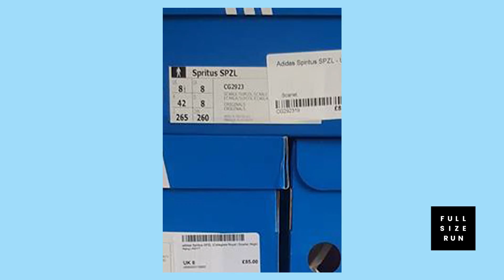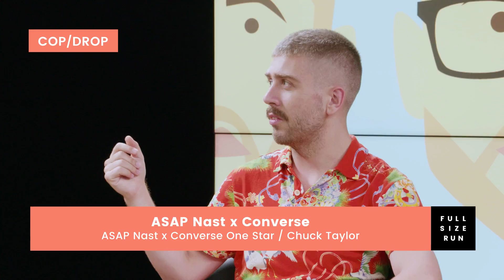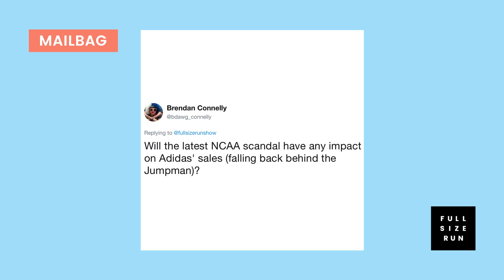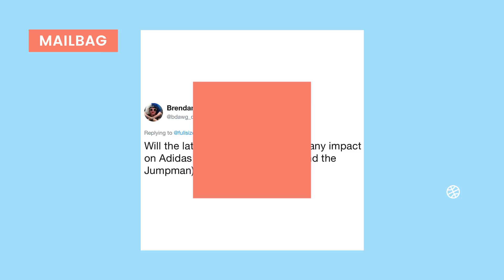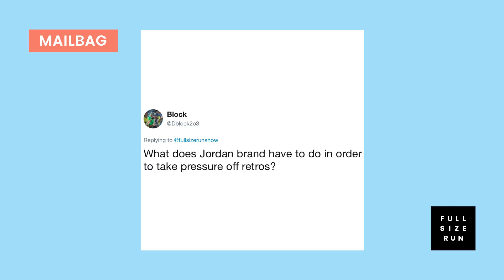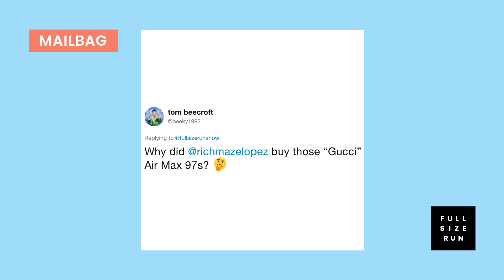Why Did Big Baller Brand Scrap the ZO2 Prime? + "Concord" Air Jordan 11 Rumors | Full Size Run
It sounds like one of the greatest Air Jordans of all time is coming back next year. We discuss that, Adidas' college basketball corruption problem, Big Baller Brand (of course), and more.

To listen to this Full Size Run on iTunes,